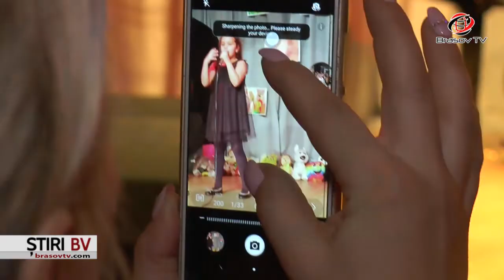Lumea MAGICĂ a COPILĂRIEI